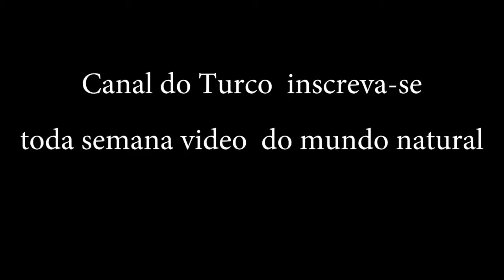briga de Camaleão com Cachorro ,Cachorro leva uma lapada de iguana selvagem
Camaleão iguana e Cachorro ,Cachorro leva uma lapada de iguana selvagem